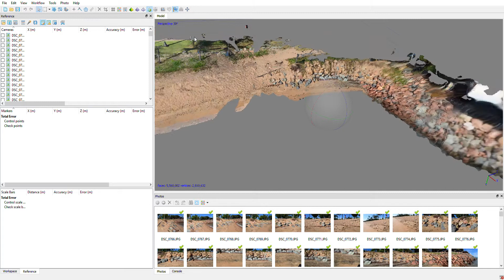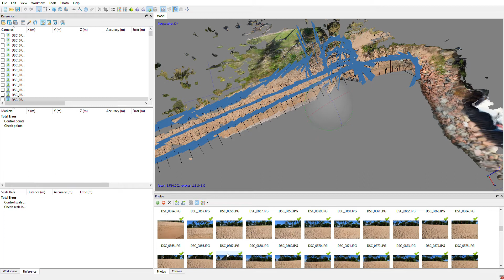Strand Experiment psx — Agisoft PhotoScan Professional 27 04 2017 6 54 10 PM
Half of Strand Compartment 4 - 24MP photos x 320. Limited success